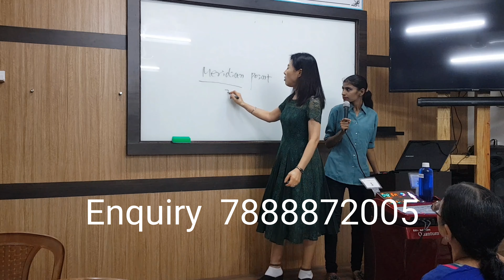59. Acupressure points for increasing Immunity power. Hindi...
Pune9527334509..If you do this everyday with moonmoon chip, you will never get cold, flu and cancer. Today I am going to explain about Lungs meridian Line. Lungs is an entering gate of energy. So it is very important to us.